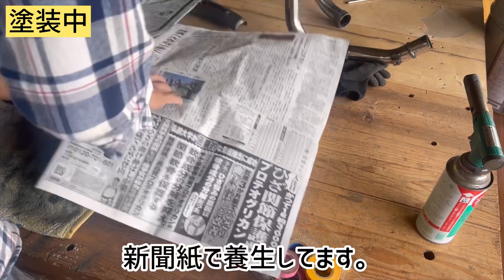『甦れ！AX-1』vol.⑦（マフラーリフレッシュ）